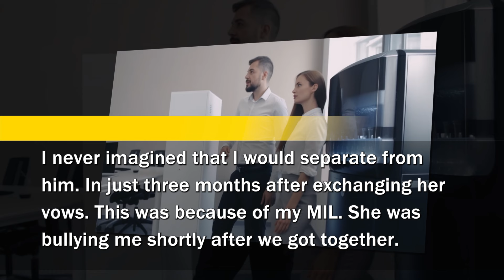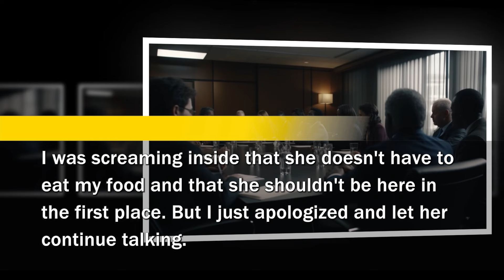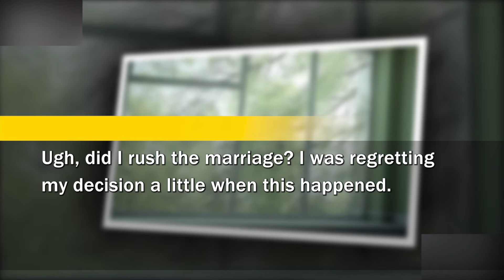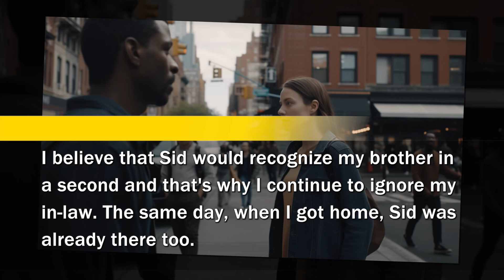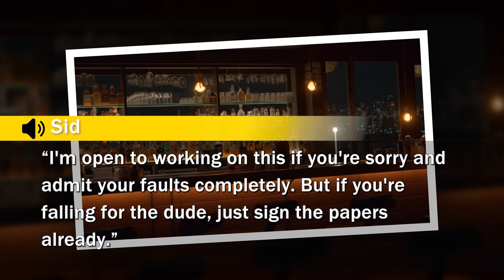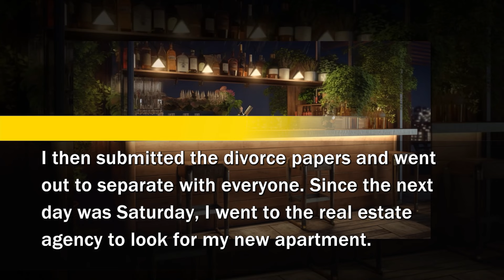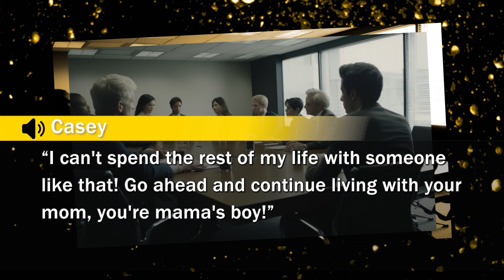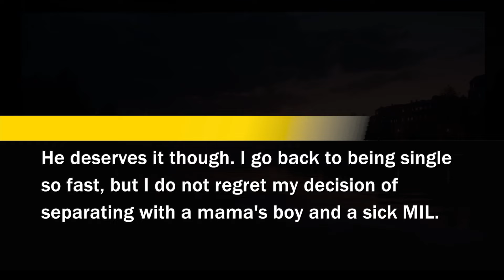MIL wanted to get rid of me so she faked proof of my cheating so that my husband would divorce me